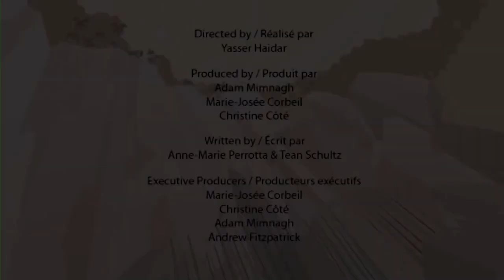Dinosaur SMILODON Funny Cartoons for Children Dinosaur Cartoons Compilation & Facts Collection!